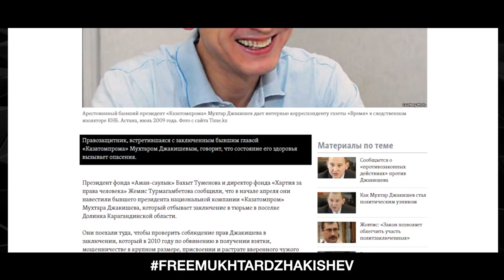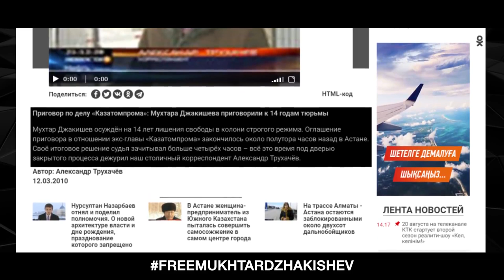ПОДДЕРЖИМ МУХТАРА ДЖАКИШЕВА!